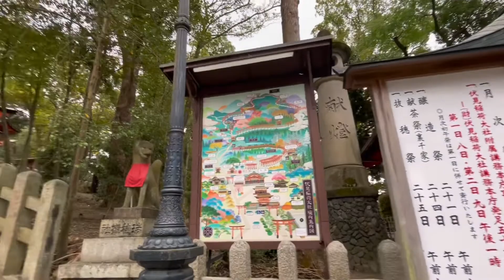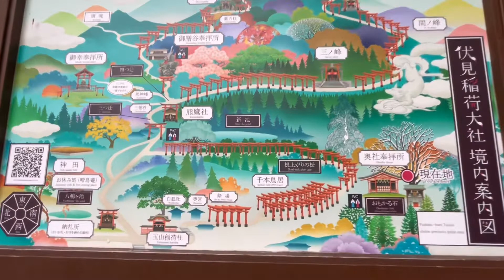遅咲き添乗員〜京都・伏見稲荷大社と千本鳥居⛩⛩⛩⛩⛩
全国の『稲荷神社』の総本宮、1300年以上の歴史を持つ、京都の『伏見稲荷大社』
江戸～明治時代に参拝者の奉納により建てられ始めた鳥居は、稲荷山全体で約1万基、千本鳥居で約800基あるといわれています。
そして、ところどころに狛狐さまがおかけになり、咥えていらっしゃるものは全て違うものだとか。。。
足を運ばれた際には是非確かめてみてくださいね（*^_^*）

静寂の時間
5:31～6:10
7:54～9:29